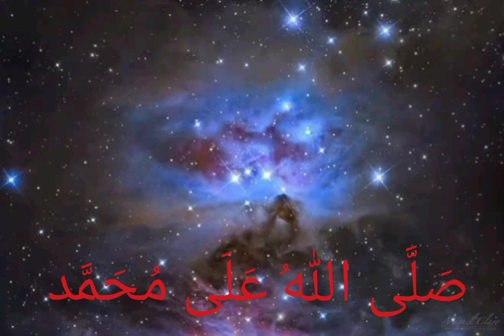LIGHT OF NUR ARASY MOHD EFENDI IBNU ARASY DZIKRULLAH AL SALAWAT JIBRIL A.S. BIN MAT DAUD FROM CAPSUL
INSHA ALLAH 💚 WE TRUE AND BELIEF ALLAH HU AKBAR 🤲 RAHMAT ALLAH S.W.T. AND SYAFAAT RASULULLAH S.A.W. 🤲 INSHA ALLAH 🤲 AMIN YA RABBIL ALAMIN 🤲🤲

HERO FROM ARASY NUR LOOK ALIKE 666 RESIDENT NO COUNTRY IN LAST WORLD ARMAGEDDON FRIDAY DECEMBER 2074

PERJALANAN hidup MOHD. EFENDI BIN MAT DAUD adalah rahsia Allah S.W.T., Tiada siapa yang mengetahui apa yang dah AKU lalui.. sedang AKU lalui dan yang akan cek lalui. Hidup untuk mencari kesempurnaan akan buatkan AKU rasa tertekan.. Namun, hidup untuk mencari keredhaan ilahi akan mendatangkan rasa KEIKHLASAN dan ketenangan hidup menghadapi cabaran DI dunia dan bahagia DI ARASY 😷👍 KITA JAGA KITA 🤲

SYEIKH EDIKA YUSOF ABDUL MAJID AL-ARABIA PAKISTAN TURKEY MELAYU 1992 HERO KINGSWAY CUTE 💚 polesterine minyak sawit mudah terurai di dalam tanah, contohnya plastik dan bekas simpan makanan. Mengenai kenyataan mengarut dan tidak masuk akal pihak eropah berkenaan kemusnahan ORANG Utan 2022 JEALOUS jealous sebab minyak kacang soya dunia mendapat tentangan paling sengit industri minyak sawit dunia. ❤ Ibnu Arasy DZIKRULLAH Al-Selawat Salawat @ MOHD. EFENDI BIN MAT DAUD Do'aku Do'aku RAHMAT SYAFAAT KETIKA DI DUNIA LAGI PADAKU SEJAK 06 JUN 1974 HINGGA KE ARASY ALLAH S.W.T. MAHA AGONG SELAMA-LAMANYA , INSHA ALLAH, AMIN YA RABBIL ALAMIN 🤲😈 BREAKING NEWS 👿👽 UNITED STATE OF AMERICA WITH EARTHQUAKE 11 SCALE RICHTER AT YEAR 2022 . WHAT HAPPEN WITH THIS PLACE,,,,,🛸*U.S.A. will be convert to islam for safe from dajjal, your resident must be SALAWAT again and again for Prophet Baginda Rasulullah S.A.W. FOREVER IF YOUR SAVE IN THIS ALL THE MOMENT* I DON'T KNOW 2🤢22 MOHD. EFENDI BIN MAT DAUD @ SYEIKH MALAYA IBNU ARASY DZIKRULLAH MUKHLASH AL-SELAWAT SALAWAT ... BUKAN SENANG NAK SENANG ... BUKAN SUSAH NAK SUSAH ... BUKAN MIMPI DALAM MIMPI NAK DUDUK DALAM ARASY SELAMANYA FOREVER RUNNING FROM THE JUSTICE DAY AND END OF EARTH 💎💎💎 DREAM TO DREAM IN THE ARASY RUNNING FROM END OF EARTH OR JUSTICE DAY AND DAY FOREVER LONE WHEN QIAMAT FROM ALLAH S.W.T. THE ALMIGHTY 💎💎💎 RAHMAT ALLAH S.W.T. DAN SYAFAAT RASULULLAH S.A.W. - @ at night 27 RAMADAN 1442 HIJRAH. ANTARA RAHMAT DAN SYAFAAT HADIAH SEMENJAK DI BUMI. Iman pada tuhan penentu Selagi hayat dikandung badan Hanya Allah yang tahu Apa terjadi di masa hadapan Aku pun tidak tahu apakah neraka menantiku Namunku tidak ambil tahu apakah syurga merinduku Hanya pada Allah, ku berserah diri Hanya pada Allah RAHMAT pasti menanti Rafiqul Aa’la pilihanku yang utama Saksiku Rasulullah hidayah dari Allah Wahai teman-teman inginku berpesan Taat pada segala suruhan Allah Ar-Rahman Allah memberi RAHMAT Rasulullah persaksian Hidup di dunia SELAMAT YAUMIL MAHSYAR dialu-alukan 🤲.
📢 KADANG-KADANG AKU TERFIKIR ADAKAH MANUSIA BERNAMA ibnu arasy AKAN TETAPI BILA AKU MENDENGAR KISAH NABI ALLAH SULAIMAN A.S. TENTANG SEORANG ANAK YANG MENDAPAT KUBAH SYURGA DI DUNIA, AKU SENTIASA BERDOA AKU JUGA MENDAPAT NIKMAT ITU KETIKA DIDUNIA LAGI . MUNGKIN HASRATKU INI MACAM CERITA FANTASY- TAPI BILA MEMIKIRKAN KALIMAH ,, LA HAULA WALA QUWWATA ILLAH BILLAH ALIYIL ADZIM, SESUNGUHNYA TIADA SESUATU YANG MUSTAHIL BAGI ALLAH S.W.T. MAHA AGONG, aku pasrah 🤲

PANIC ROOM
لآ إِلَهَ إِلَّا الله مُحَمَّدًا رَّسُوْلُالله sehidup SEARASY

MY FAMILY, SARIMAH BINTI ISMAIL @ QUEEN OF CHIEF AT ARASY PARADISE A.K.A. NUR ALETTA OCEAN , MUHAMMAD AMMAR ALTAF BIN MOHD EFENDI , AHMAD NAZIM BIN MOHD EFENDI AND MY SON OR MY DAUGTER DIED AT YEAR 2004 AT sesyurga ARASY ALLAH S.W.T. ALMIGHTY 🤲 INSHA ALLAH 🤲 AMIN YA RABBIL ALAMIN 🤲

Assalamualaikum 🌏🌍🌎

🤲 YA ALLAH S.W.T. MAHA AGONG ,,, Mohon kurniamu ,,, kurniakanlah kami keluarga serta sahabat² kami sebaik baik perjalanan didalam kehidupan kami, jadikanlah ia sebagai bekalan kami dialam akhirat, BEBASKANLAH kami dari fitnah kehidupan angkara iblis syaitan, BEBASKANLAH kami dari fitnah dunia, BEBASKANLAH kami dari fitnah dipadang mashyar dan seterusnya BEBASKANLAH kami dari fitnah timbang amal kami, Ya Allah, jauhi dan dilindungilah kami daripada segala wabak penyakit terutama wabak virus COVID19 DAN NEW VARIAN OMICRON, Permudahkan segala urusan dunia dan akhirat kami dan kurniakan kami rezeki YANG TIDAK SANGKA-SANGKA dan drpd pintu² rezeki Mu moga rezeki yg Kau berikan memberi sepenuh kebaikan kpd kami di dunia mahupun di akhirat.
Semoga Rahmatmu Yang Agong,  keberkatan Mu dan Syafaat Baginda Rasulullah S.A.W. Yang Termulia sentiasa mengiring kehidupan kami selama-lamanya 🤲
Aamiin Aamiin Ya Robbalalamiin the ALMIGHTY 🤲🤲🤲 INSHA ALLAH 🤲

2💎22💎 BIDADARI ARASY @ ANGEL OF ARASY 💎💎💎

COPY PASTE GROUP SEBELAH

BAQQQ HANGGGGGGGGG. Kelebihan Selawat Baginda Rasulullah S.A.W. mengikut ijmak para ulama adalah seperti berikut* 1 💎 Memperolehi limpah rahmat dari Allah S.W.T. Maha Agong. 2 💎 Ditulis sepuluh kebajikan. 3 💎 Dihapuskan sepuluh kesalahan. 4 💎 Diangkat sepuluh darjat. 5 💎 Memperolehi kesempurnaan iman. 6 💎 Menjauhi dari kerugian dan penyesalan. 7 💎 Tergolong sebagai orang-orang yang soleh. 8 💎 Mendekatkan diri kepada Allah 🤲
TERBAIK BAQQQ HANGGG 🤲🌺💚🕌🕋🤲💊☢